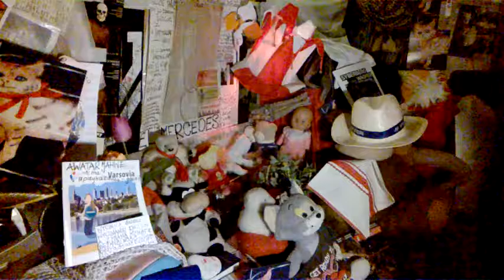DAMY RADĘ,GDY MAZUR ZA DORADZANIE NA STRONĘ PEPICZKÓW PRZEPĘDZIMY I PO LICHWIE!!!